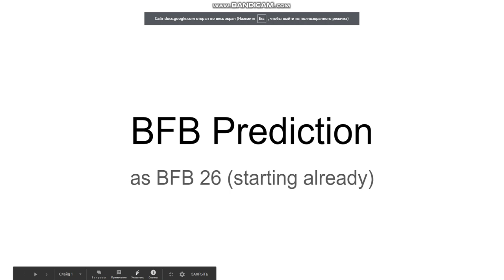My BFB prediction (As BFB 26)